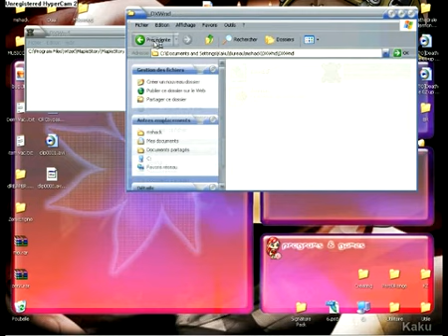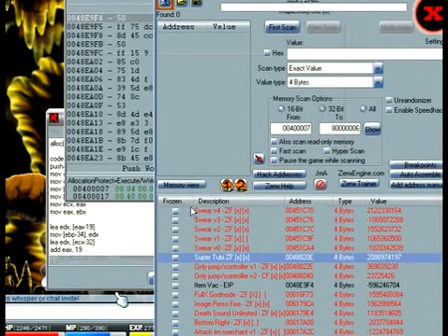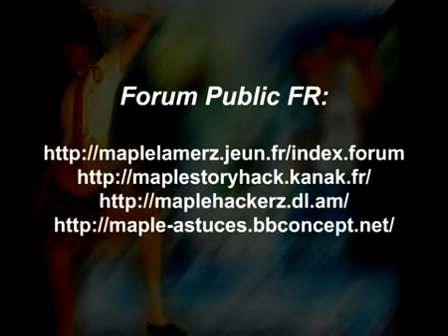[GMS 0.31] Dem + Item vac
REUPLOAD OLD VIDEO
kaku63

The only time i cheated with this character
Only to record the video.